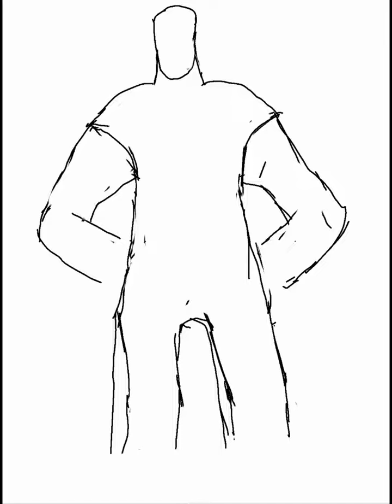Wisenoz(Day Six of The Swap Spectacular)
Day Six of Altterra Fools 2022: The Swap Spectacular
"With this newfound power comes newfound opportunities for Experiments"

From the clouds, Wisenoz appeared on sixth day of The Swap Spectacular, from a world where the Bellfern Laboratories CEO and Founder, Harvey Bellfern, harnessed the power of Humanity’s Immortal Ruler, Mightdin Godking.